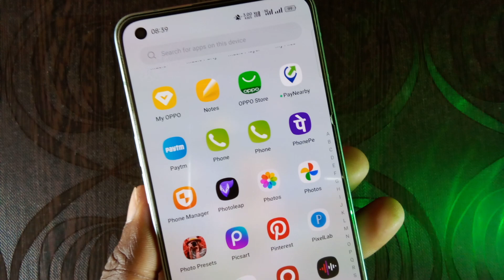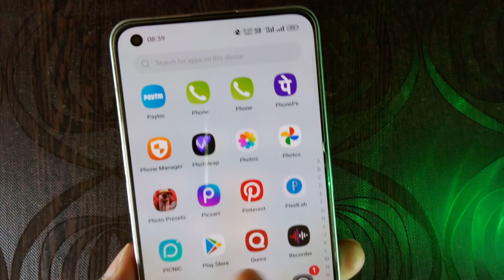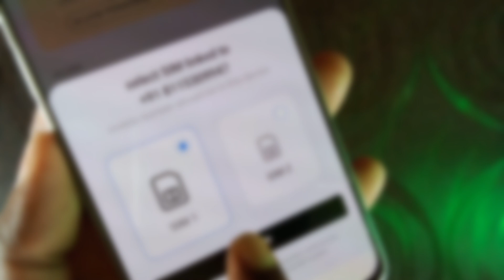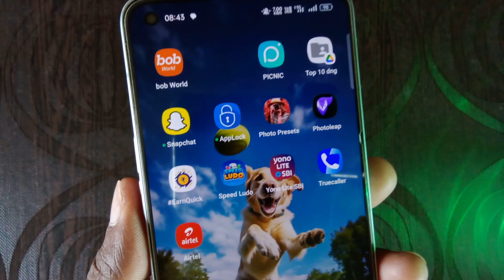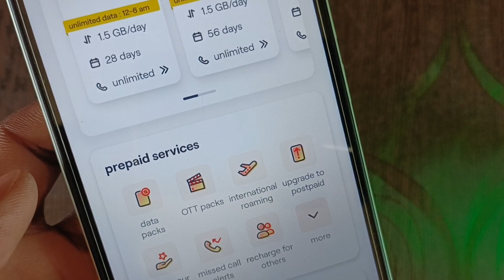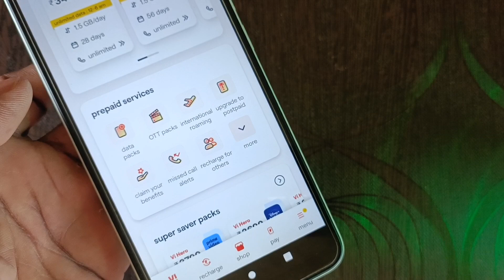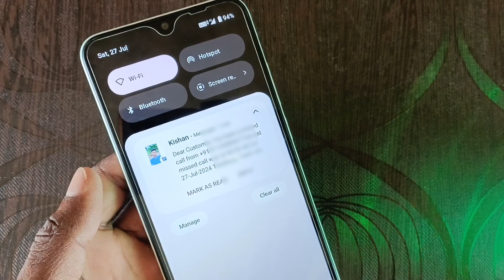Mobile Switch Off Hone Par Call Notification Kaise Lagaye || Missed Call Alert Kaise On Karen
Aaj ham baat karne wala hai jab hamare Mobile switch rahta hai uske bad jab ham mobile ko on karte hai to mobile switch rhne ke time kiska call aya tha kaise pata kare missed call alert ka notification kisi bhi sim me kaise activate Karen.

Mobile switch off hone par kiska call aya kaise pata karen
Mobile switch off hone par kiska call aya tha kaise Jane
mobile switch off hone par call notification kaise lagaye
switch off phone missed call notification
phone switch off hone par message kaise aata hai
phone switch off hone par kiska call aaya kaise pata kare
mobile switch off call message
phone switch off call message
miss call alert kaise chalu karen
phone off hone par miss call alert